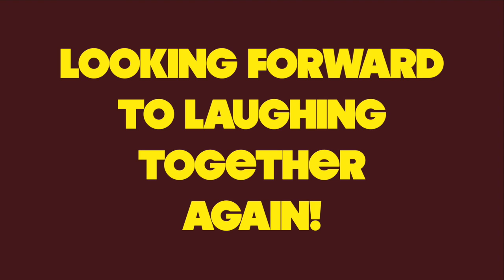Class of '87 30th Reunion Details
This video is about 1987 Hawley High School 30th Class Reunion.